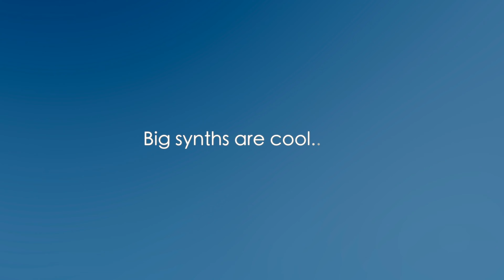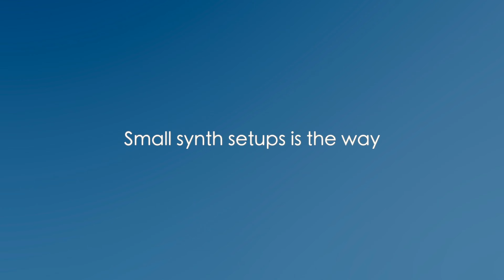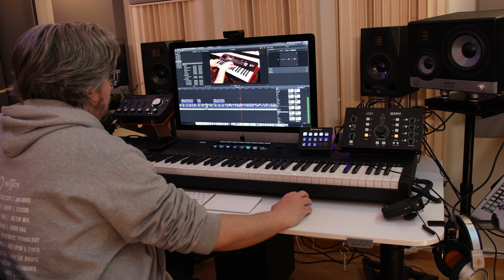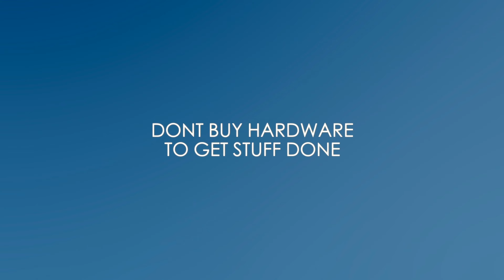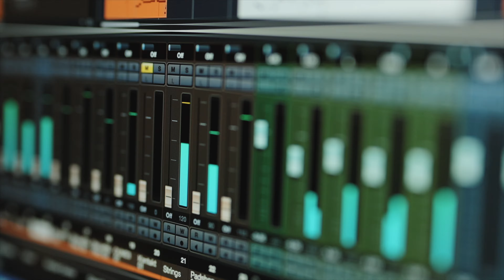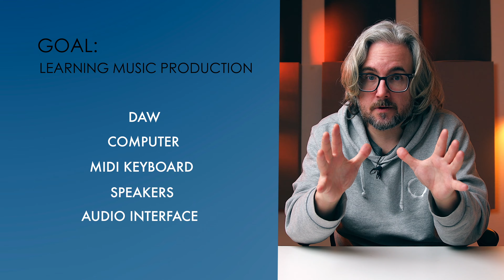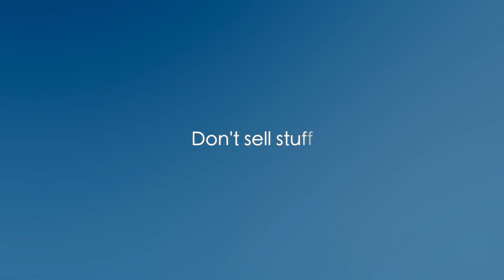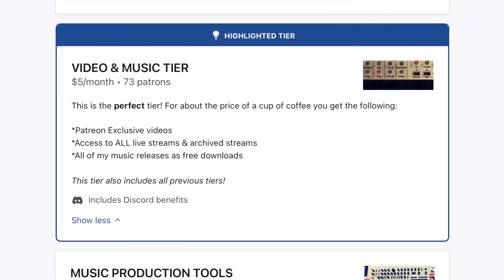10 things to think about BEFORE buying a NEW SYNTH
Do you really need a new synth? Well of course you do, but heres some advice anyway. And if you like my videos you should support them.

STARTER SYNTHS I RECOMMEND FOR A SMALL SETUP

CONTENT
00:00 Intro
00:27 #1 Immediacy is King
01:13 #2 Don't buy too many BIG synths
02:07 #3 Size of your setup doesn't matter...
02:46 #4 Dawless jamming is the way
03:54 #5 Grooveboxes... Buy one, Learn it, Prosper
04:27 #6 Buy things that work together
04:56 #7 Don't think hardware will fix your lack of motivation
05:53 #8 What is your GOAL?!
07:11 #9 Synths are TOOLS
07:25 #10 Don't blame the synth...